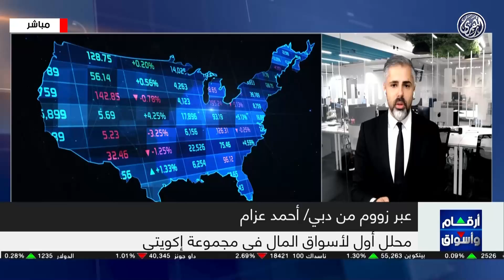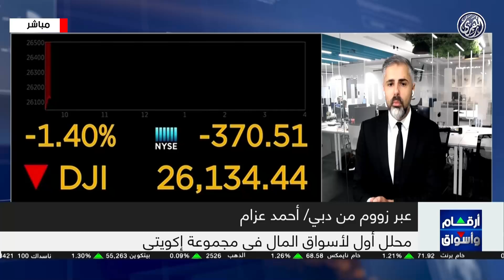أرقام وأسواق | تحليل أبرز ما جاء في أسواق السلع العالمية مع الأستاذ أحمد عزام من دبي 9/9/2024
الأسواق تترقب بيانات التضخم الأمريكية وقرار الفائدة الأوروبية، وتأثيرهما على أسعار الذهب. بنك "مورجان ستانلي" خفّض توقعاته لأسعار خام برنت. تحليلًا شاملاً, ونصائح قيمة عبر زووم من دبي الأستاذ أحمد عزام، محلل أول لأسواق المال في مجموعة إكويتي